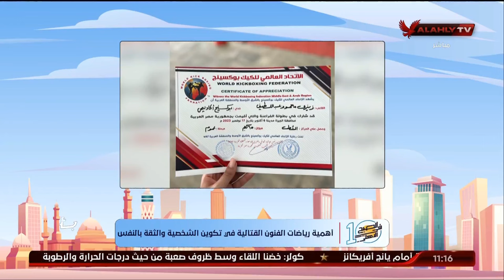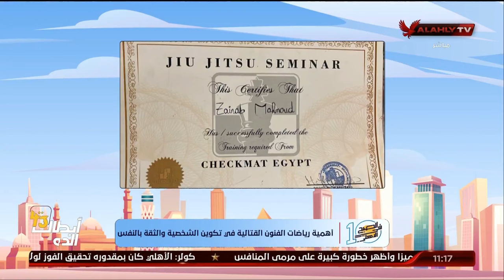اللـقاء الـكامل - الكابتن زيزي محمود مدربة فنون قتالية في 10 الصبح في الأهلي | بتاريخ 3-12-2023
اللـقاء الـكامل - الكابتن زيزي محمود مدربة فنون قتالية في 10 الصبح في الأهلي
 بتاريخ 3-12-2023